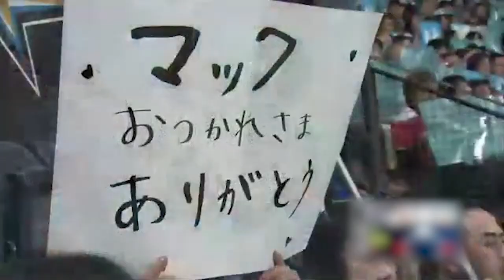【攻守で魅せた】金子誠の引退試合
【パ・リーグ名場面プレイバック】2014年10月1日 北海道日本ハムファイターズ対東北楽天ゴールデンイーグルスの一戦。この日は北海道日本ハム・金子誠の引退試合。記念となる試合に先発出場した金子誠は、まずは華麗な守備で観客を沸かせると、3回にはチーム初ヒット。最終打席には犠飛を放ち自身の背番号と同じ8得点目をチームにもたらし引退試合を勝利で締めくくった。